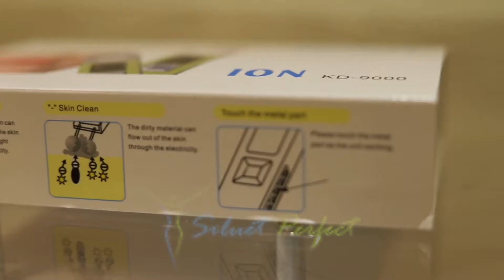GALVANICA PORTATIL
Radio frecuencia Galvanica portatil